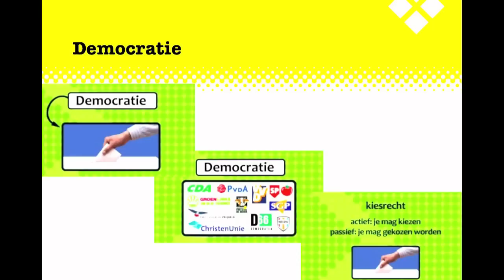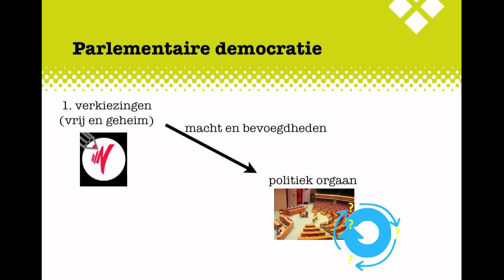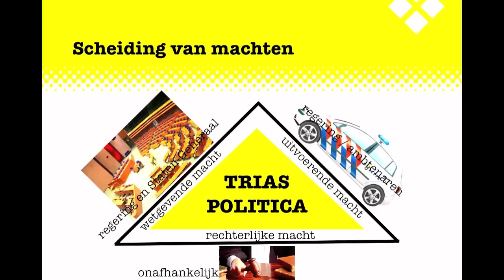MA2 H3 Politiek BB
De uitleg bij het Examenkatern Politiek BB, Hoofdstuk 3